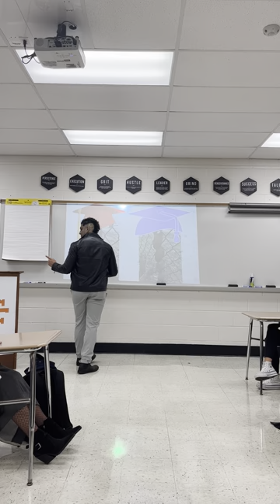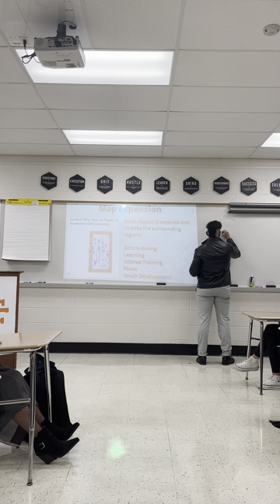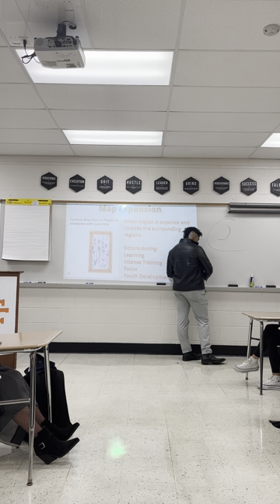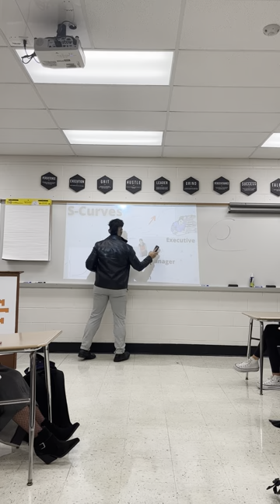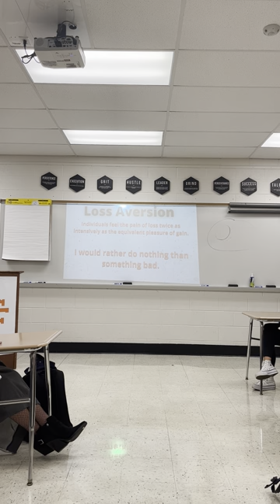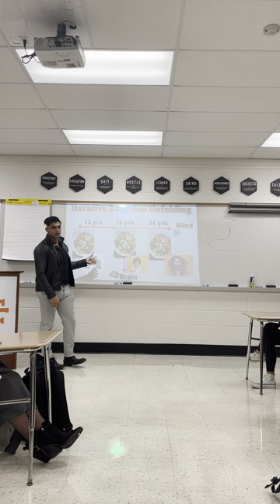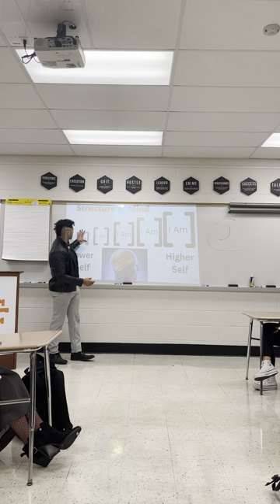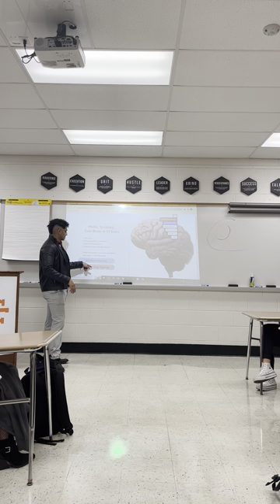Chagrin Falls High School NeuroLeadership Presentation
U: The Mind Company Founder, Mohammed Abouelsoud, presents to Chagrin Falls High SChool about how to use neuroscience in business leadership.